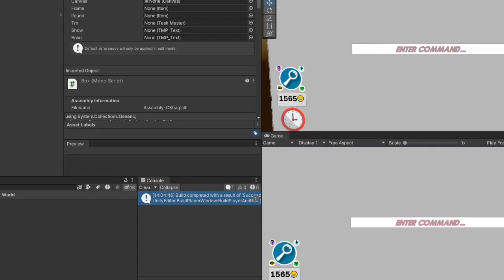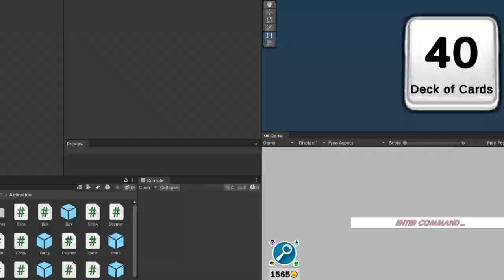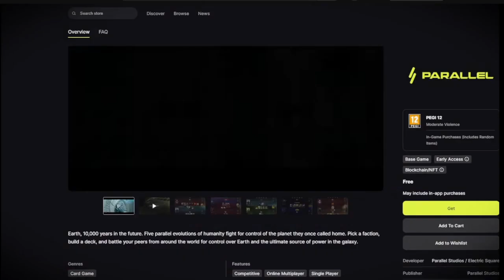💥 Green Emoji employs all his enemies! 🔸 Emoji Clash - Made by ME!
Nobody can beat the Green Emoji in terms of Fun
And Heart emoji in terms of Complexity
Happy x Everyone!